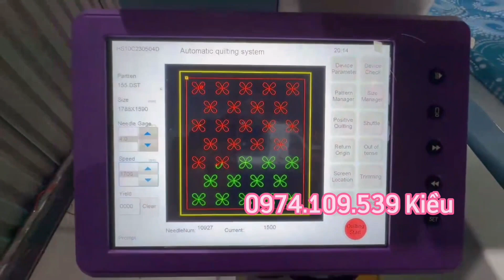Máy chần 1 kim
Máy chần 1 kim cắt chỉ tự động DF-8T
Dòng máy chạy sàn khung
+ đầu máy nâng hạ
+cắt chỉ tự động
+trang bị servo motor
Link xem DF-8T
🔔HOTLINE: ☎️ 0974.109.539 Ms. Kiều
( Phòng kinh doanh)
A DI ĐÀ PHẬT- xin thường niệm